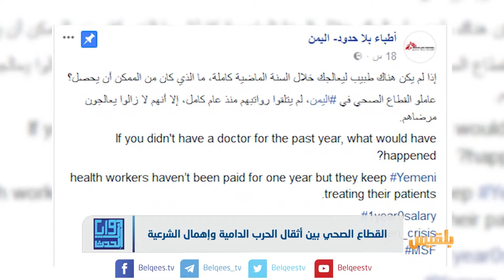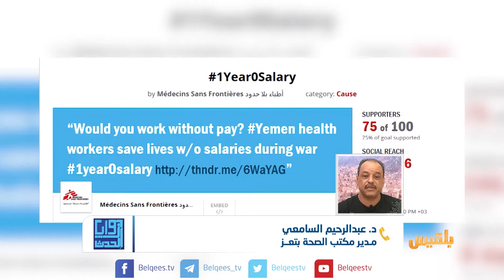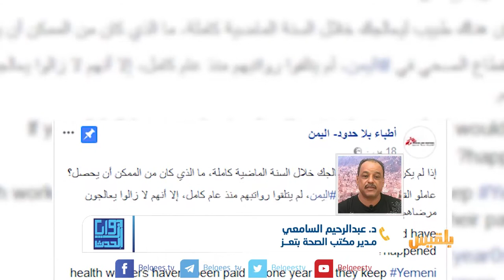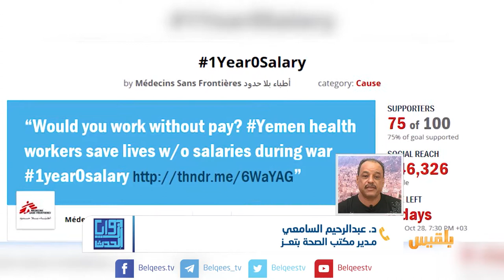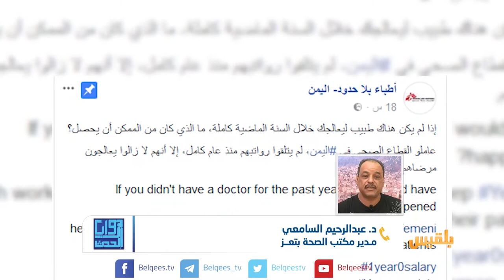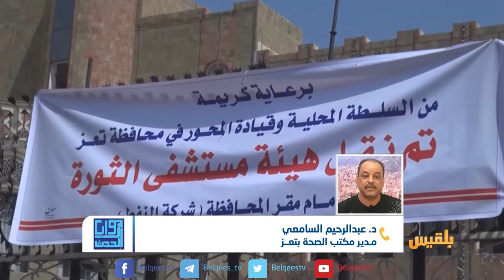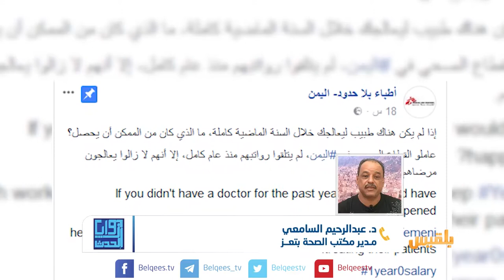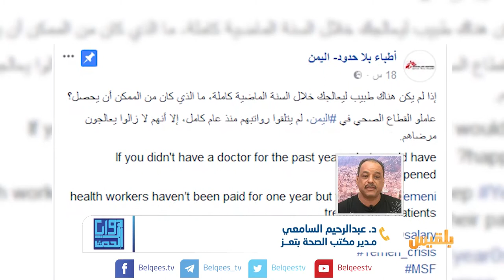زوايا الحدث | القطاع الصحي بين أثقال الحرب الدامية وإهمال الشرعية | تقديم: شادي نجيب